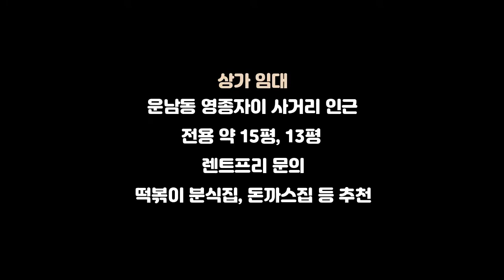버스정류장 바로 앞~! 영종자이 사거리 운남동 1층 상가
영종도 운남동 영종자이 아파트 사거리에 위치한 상가입니다

버스정류장과 마트 바로 앞!
렌트프리는 임대인과 협의 완료!!

궁금하신점은 부동산으로 문의주세요^.^*